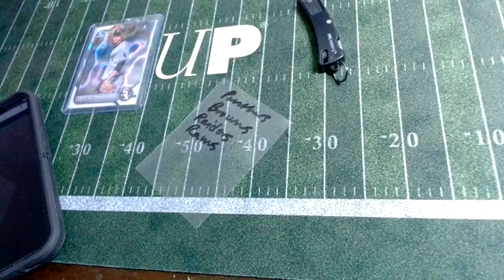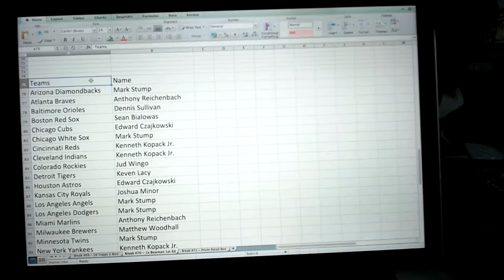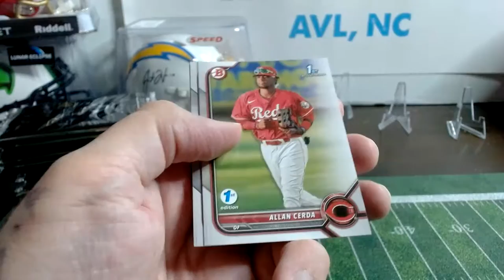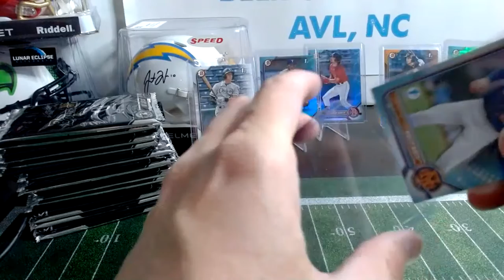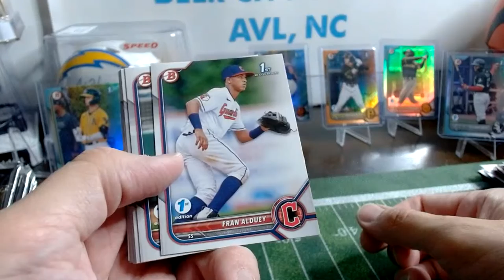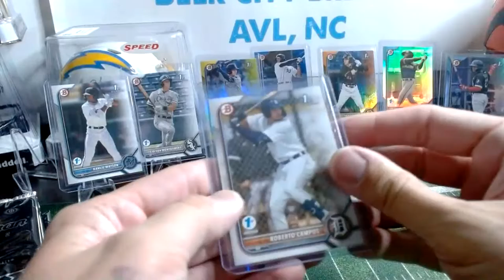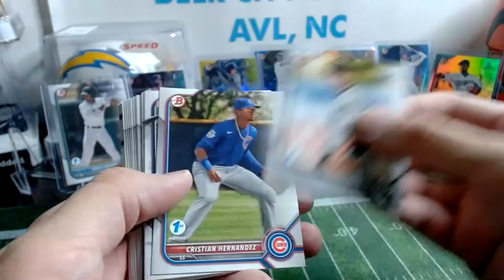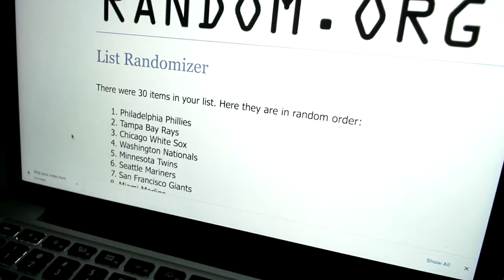Break #70 - 1X Bowman 1st Edition Box